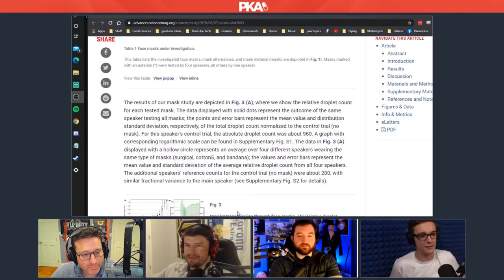Taylor Tests Vaping Through a Mask | PKA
• Painkiller Already Clips from PKA 505 w Tucker - Fall Guys, TaylorsHouse, Netflix Cuties Drama

         The PKA Clips YouTube channel is working to capture iconic highlights from PKA Podcast's new episodes every Saturday, as well as past episodes during the weekdays, so that new and old fans can enjoy different bits from the show over time and see how it has evolved into the podcast today.

• New Episode Clips Uploaded During the Weekend
• Old Episode Clips Uploaded During the Weekdays